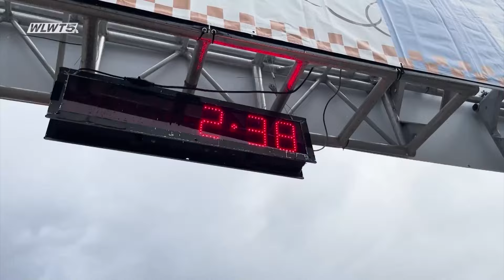Runners kick off Flying Pig weekend with the 50 West one-mile run